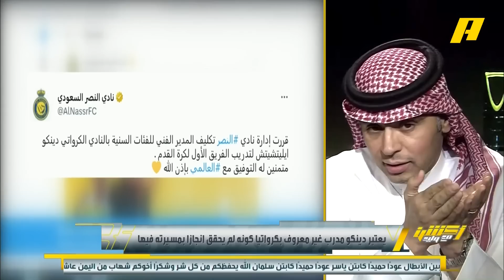رونالدو له يد في إقالة جارسيا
أحمد الفهيد: إدارة النصر قامت بتغيير 6 مدربين خلال عامين يعني أن الخلل في الإدارة أو اللاعبين.. هل تغيير جارسيا في هذا التوقيت صائب ؟ .. أعتقد أن رونالدو له يد في الإقالة

مجانًا وبدون اشتراك على شاهد